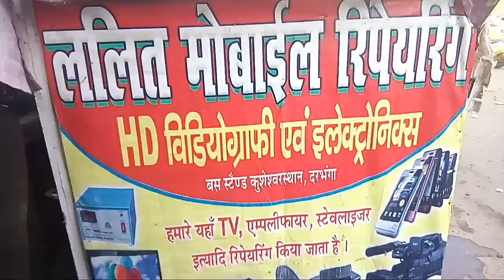शैलेश मंदिर आसमा गांव महायज्ञ श्री श्री 108 कुशेश्वर आस्थान Pat:-1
बिहार के प्रसिद्ध मंदिर कुशेश्वरस्थान के निकट  आसमा गांव में  यह यग हो रहा है  श्री श्री 108  महायज्ञ   मैं अभिषेक के लिए कलश यात्रा    1 हजार एक कुमारी कन्या
 कलश यात्रा में शामिल है  इस स्थान के प्रांगण में चंद्रकुप का जल लेने के लिए जा रहे  पूरा  वीडियो 4 भाग में